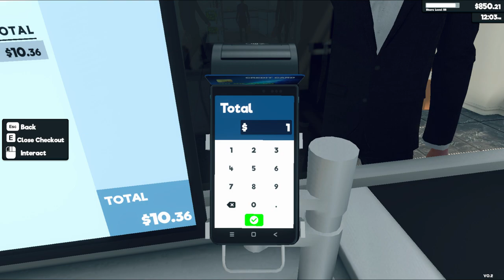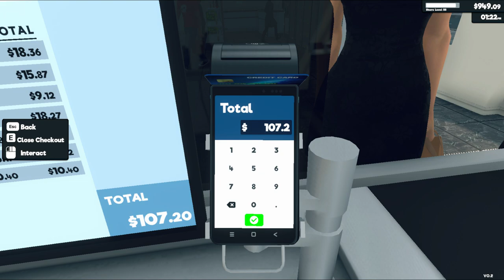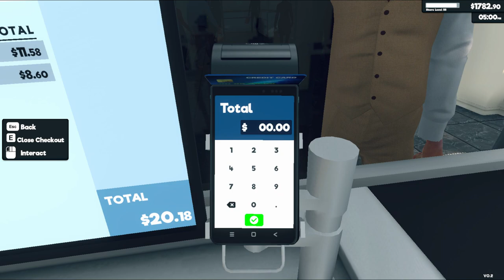Supermarket Simulator Day 149 Part 2